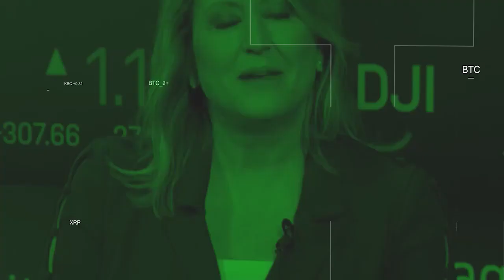Humayun Sheikh (Fetch.ai CEO) & Michael Reuter (Datarella CEO) Interview | Blockchain AI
Humayun Sheikh (Fetch.ai CEO) & Michael Reuter (Datarella CEO) Interview with Jane King discussing latest field trials project.

Fetch.ai is a world-changing project, a “decentralized digital world” where autonomous software agents act on the behalf of their owners, or themselves, to get useful economic work done.

We are a dynamic, fast-growing international team of experts and forward-thinking technology enthusiasts working on the convergence of blockchain, AI and multi-agent systems. We are building technology for both today and tomorrow - a collective super-intelligence on top of decentralized economic internet built with a highly scalable next-generation distributed ledger technology. Combined with machine learning, this delivers the predictions and infrastructure to power the future economy.

We believe our technology will improve how we communicate, it will give voice and new opportunities to people, organizations and the Internet of Things, effectively democratizing the space and improving lives of citizens.